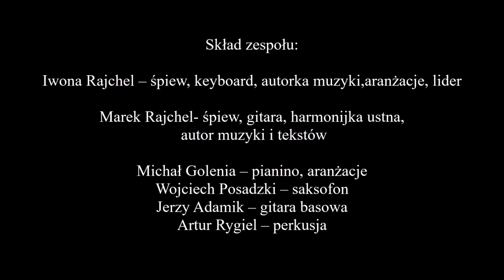Zespół Ivo Stars Band -"Kalejdoskop muzyczny" - 27.08.2018 r. Iwonicz-Zdrój